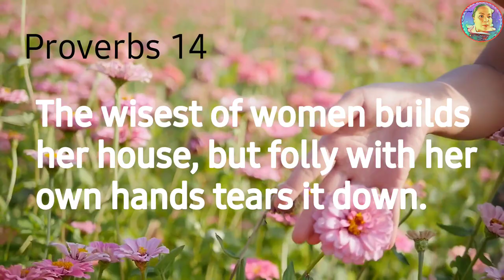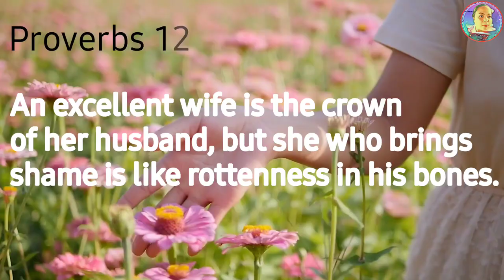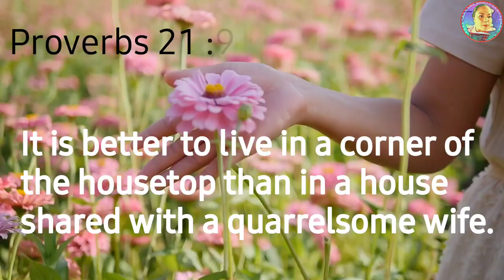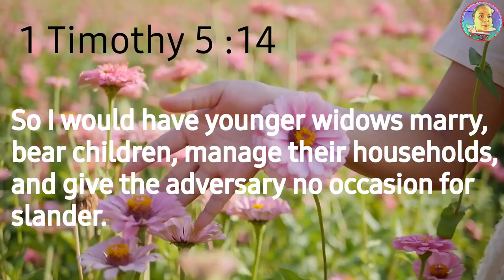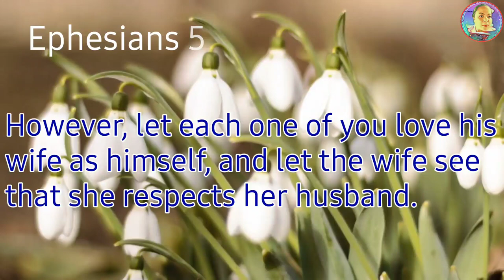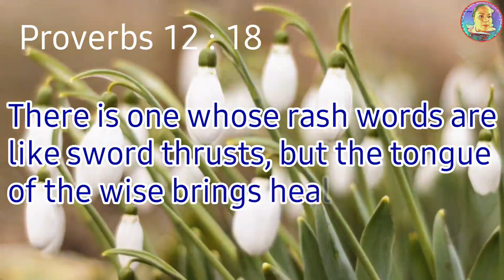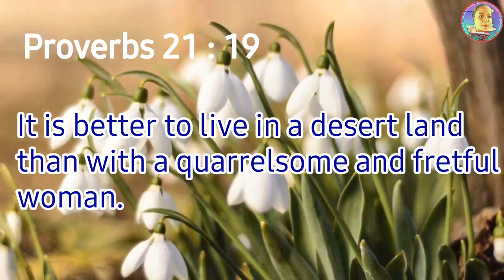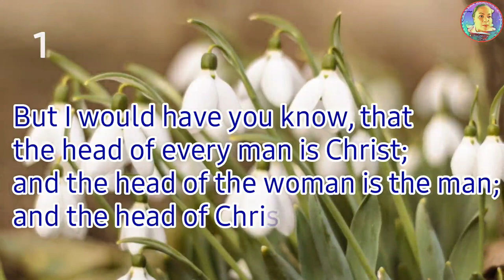BIBLE VERSE ABOUT A WISE WOMAN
Some bible verse about a wise woman